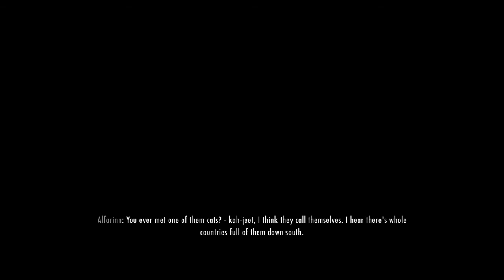Skyrim_wood Elf ultimate survival legendary part 118